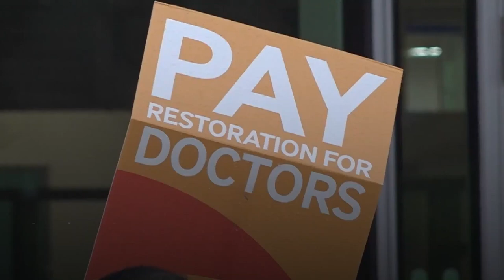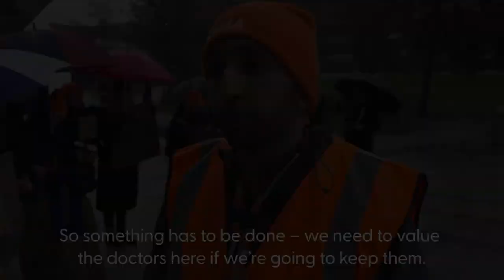Tens of thousands of junior doctors go on strike for 72-hour walkout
Tens of thousands of junior doctors have gone on strike across England, with the NHS bracing itself for three days of mass disruption. The 72-hour walkout, which began on Monday morning, will see operations and appointments cancelled for thousands of patients. More than 100,000 appointments have already been postponed this winter after nurses took strike action in a dispute with the Government over pay, according to NHS figures. The British Medical Association (BMA) is demanding a substantial pay rise for doctors, with its latest campaign saying junior medics could earn more per hour if they worked in Pret A Manger.